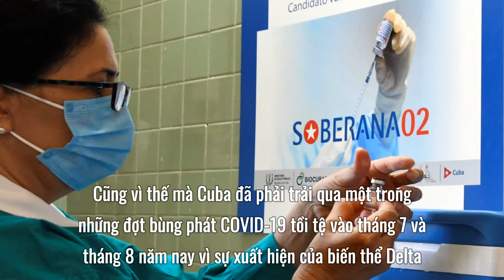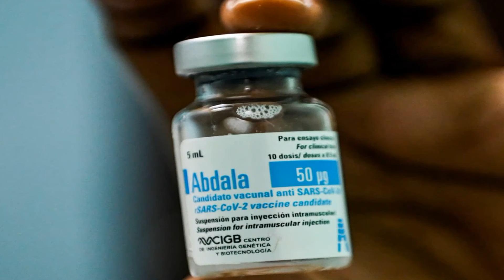Cuba tiêm chủng đại trà bằng vắc xin COVID-19 nội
Cuba đang đẩy nhanh chương trình tiêm chủng đại trà vắc xin COVID-19 trên toàn quốc, và đặt mục tiêu tiêm đầy đủ cho 90% dân số vào tháng 12 năm 2021.
Theo Hãng tin Reuters, ngày 30 tháng 9 , bộ trưởng y tế Cuba cho biết đến hết tháng 9 năm 2021 , hơn 80% trong 11 phẩy 3 triệu dân số Cuba đã được tiêm ít nhất 1 liều vắc xin COVID-19 nội địa.
Tới nay, Cuba đã cấp phép cho 3 vắc xin COVID-19 nước này tự phát triển là Abdala, Soberana-2 hoặc Soberana-plus.
Trong số này, gần 50% người dân đã tiêm đủ 2 liều. Tỉ lệ này cao hơn nhiều so với tỉ lệ tiêm vắc xin trung bình trên toàn cầu là 34% theo ghi nhận của trang web Our World In Data.
Cuba đang trên lộ trình trở thành nước đầu tiên tiêm vắc xin cho đại đa số người dân. Quốc gia này cũng đang tiêm vắc xin COVID-19 cho trẻ em từ 2 tuổi trở lên.

1. Playlist Clip Hề Khựa Mùa Covid
2. Video mới cập nhật:
 TP.HCM: Huy động xe khách, xe buýt đưa người dân miền Tây về quê
 Sau 30-9, người dân TP.HCM lưu thông bằng app Y tế HCM, VNEID
 Nhân viên y tế lấy mẫu xét nghiệm hỗn chiến với người dân